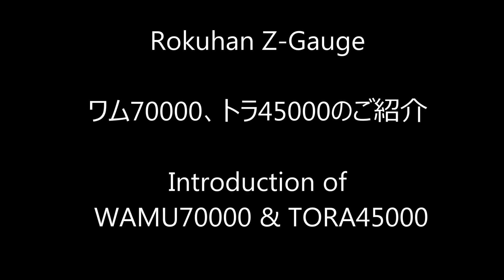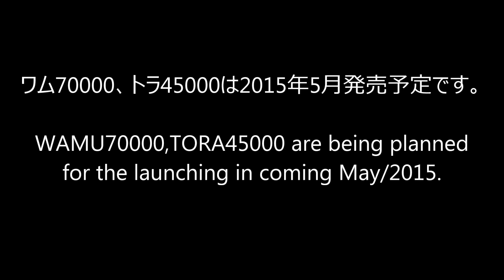Rokuhan ワム70000、トラ45000の紹介 WAMU70000,TORA45000 Freight car.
開発中のワム70000、トラ45000の紹介
WAMU70000,TORA45000 Freight car.